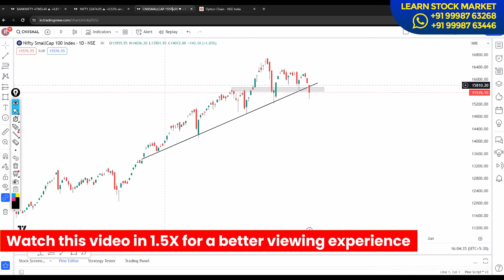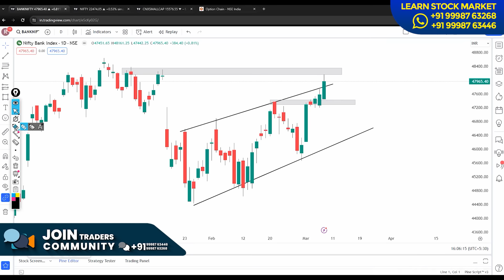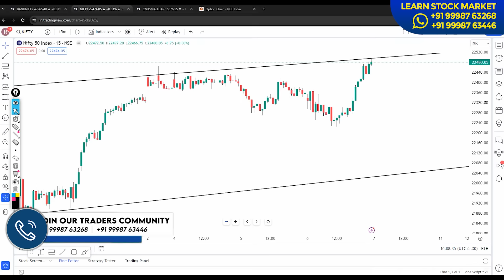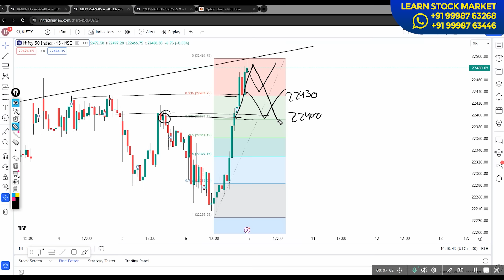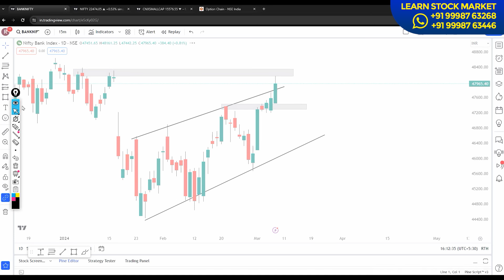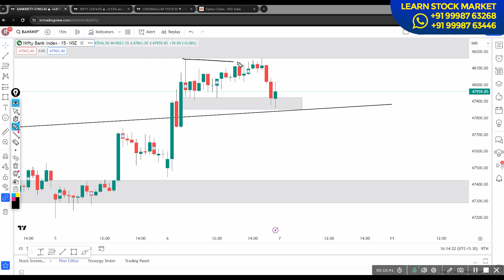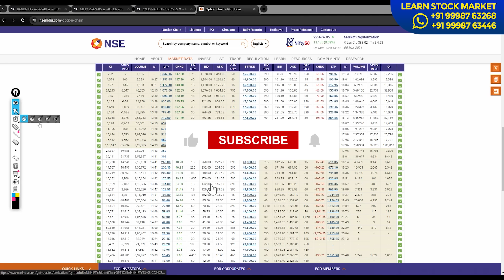Nifty Weekly Expiry Special | VP Financials | Market Analysis